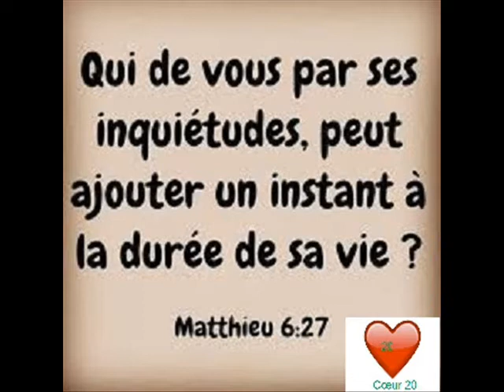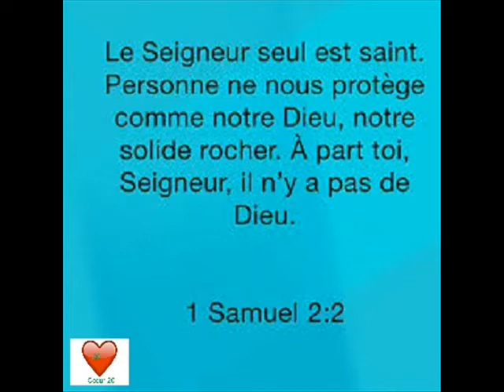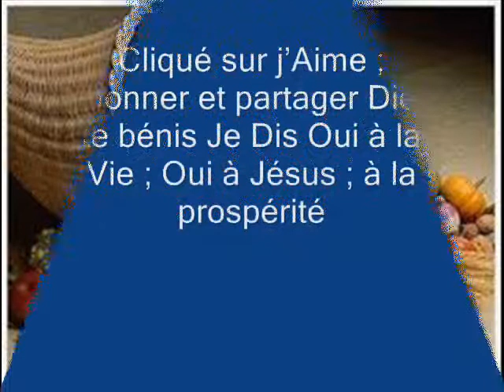Michée 06***Jean 5:22-29 Le Père ne juge personne, mais il a remis tout jugement au Fils,…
La Bible Michée 06